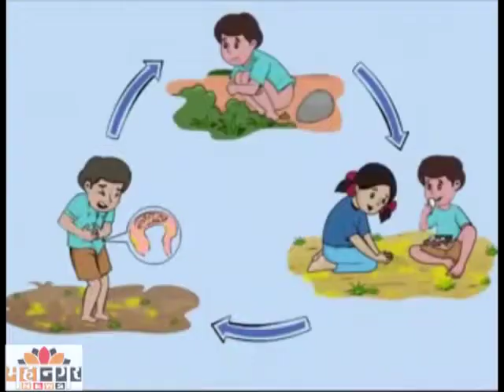National Deworming Day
राष्ट्रीय जंतनाशक दिनानिमित्ताने १ ते १९ वर्षे या वयातील मुला-मुलींना, शाळा व आंगणवाडी केंद्र स्तरावर जंतनाशक गोळी देऊन त्यांचे आरोग्य चांगले ठेवणे, पोषण स्थिती आणि शिक्षण व जीवनाचा दर्जा उंचावण्यासाठी ही मोहीम राबविण्यात येत आहे. दि. ८ ऑगस्ट व दि. १६ ऑगस्ट, २०१९ रोजी जंतनाशक अभियानात अवश्य सहभागी व्हा! भविष्यात निरोगी व सुदृढ बालक घडवूया!